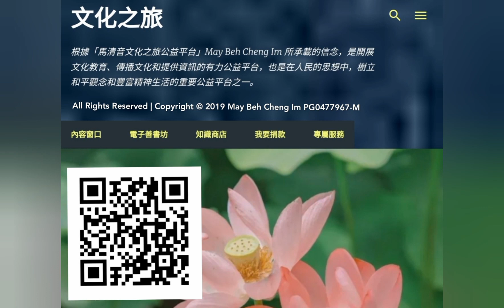有声书：《小学生必背古诗词120首(童声) 》～(蜂)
《蜂》，唐代著名诗人罗隐(833—909)所作。以蜜蜂为喻，表达了对辛勤耕作的劳动人的赞美和对不劳而获者的痛恨和不满.